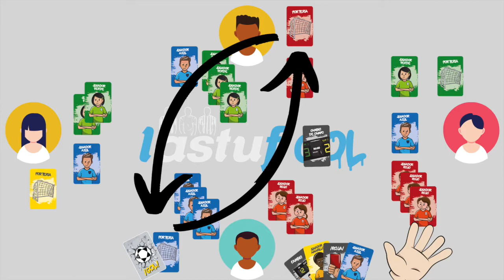Lastuf GOL Instrucciones 09 Cambio de Campo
Instrucciones de Lastuf GOL el Juego de Cartas de Futsal que te hará vibrar.
Instrucciones de la carta CAMBIO DE CAMPO